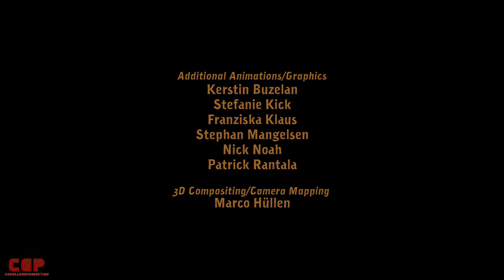Waghalsige Rettung~Let´s Chaos auf Deponia 01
in dieser Folge von
Chaos auf Deponia treffen wir erneut auf Rufus der seinen Plan nach Elysium zu kommen noch nicht aufgegeben hat, er will Goal zu Hilfe kommen um bei der Rettung Deponias zu helfen, dazu muss er sie aber erstmal vor Cletus retten. Rufus plant eine sehr Waghalsige Rettungsaktion.